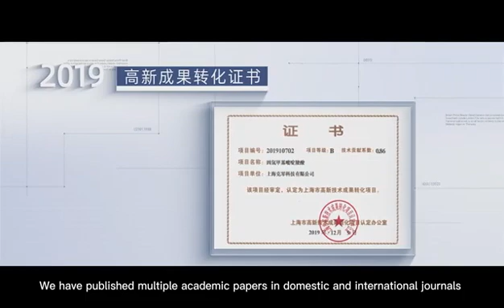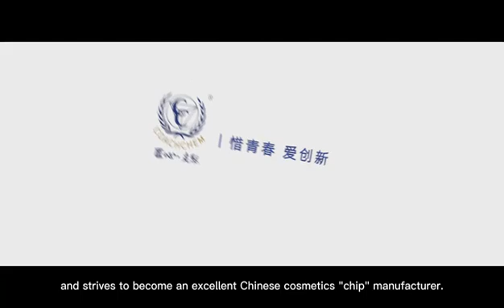COACHCHEM is a manufacturer specializing in active ingredients for cosmetics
Anallerg® is one of our brands that adheres to the synthesis of pure molecular cosmetic active substances, using innovative synthesis methods that utilizes interdisciplinary technologies of biosynthesis and chemical synthesis to prepare high-purity molecular active substances.